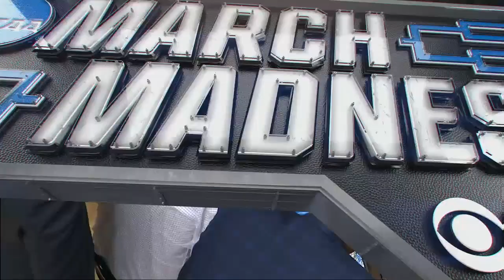Men's Basketball Sideline - 2018 (Loyola's Run)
Sister Jean and the Loyola Ramblers made an incredible run thru March. Lisa Byington takes you through some of the journey from 2018.